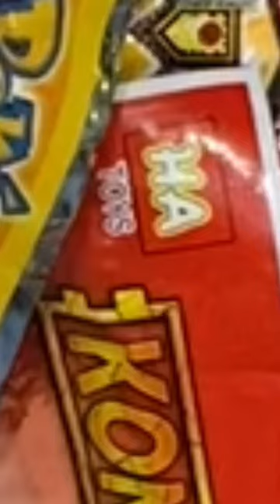Mainan Ha Toys yang bisa Jadi Dino beneran? 😌😌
Yah. mainan Ha toys 2ribuan 😌😌😌
Tapi x ini beneran bs jadi Dinosaurus yah
Beneran 😌😌
Ga bohong 😌😌